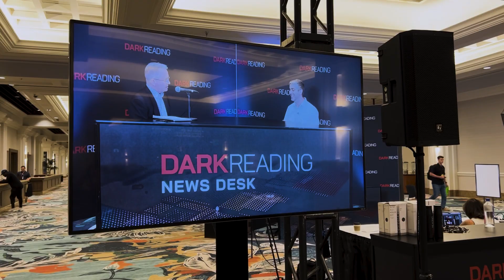Black Hat 2023 Highlights with AppOmni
What a privilege to meet so many SaaS security enthusiasts, connect with the cybersecurity community, and to see our teammates IRL this year!

Our CEO Brendan O'Connor started the day on stage sharing why user and machine identities are the most targeted and valuable keys to your SaaS kingdom.

Data from our State of SaaS Security 2023 Report confirms over-optimism in managing SaaS cyber risks. This is evidenced by 50% of survey respondents stating they have full visibility into such risks, yet 79% experienced a SaaS cybersecurity incident over the past year. Download the report to understand the top misidentified SaaS security gaps

⛳ Our biggest thanks to our friends at PwC for co-hosting such a festive happy hour! We already see massive improvement in everyone's putting strokes.